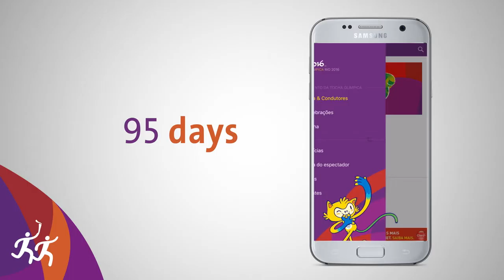6. UZTAIA - A11 Urtzi Urkizurekin solasaldia komunikabideetaz